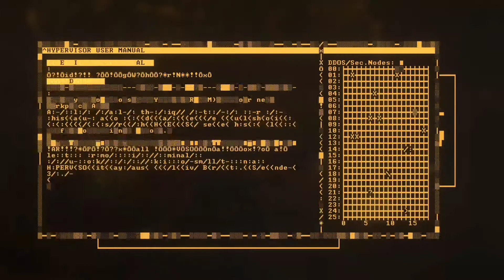Recompile - Xbox Series X Gameplay (60fps)